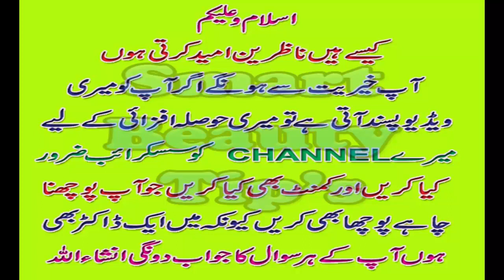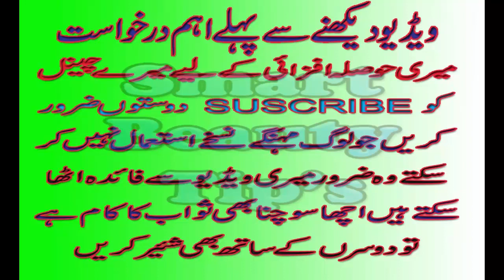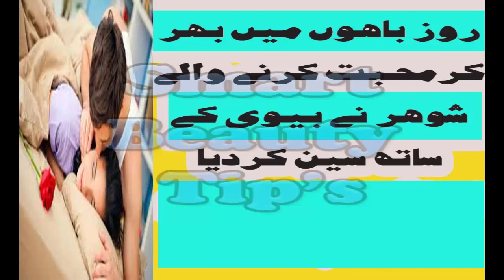piyar mohabat krney waley shohar ne bv key sath seen krdiya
pyar ki khani
mohabta ho to aesi.
mohabat main syub jaiz hai.